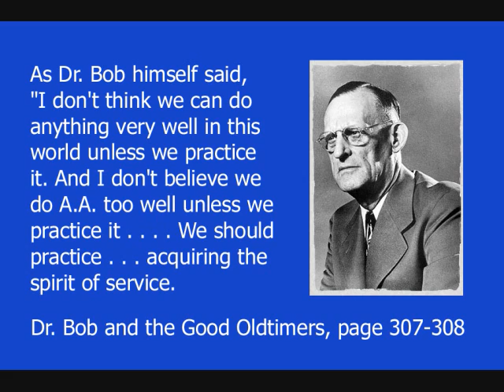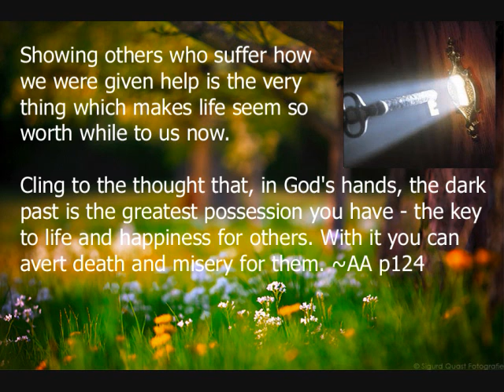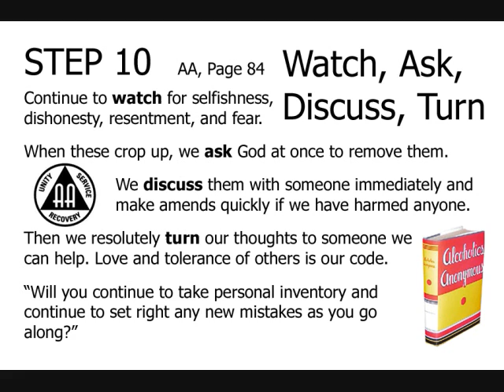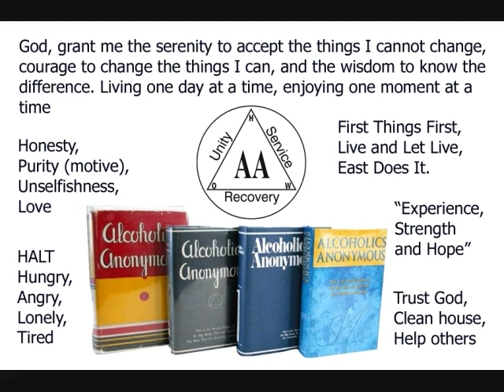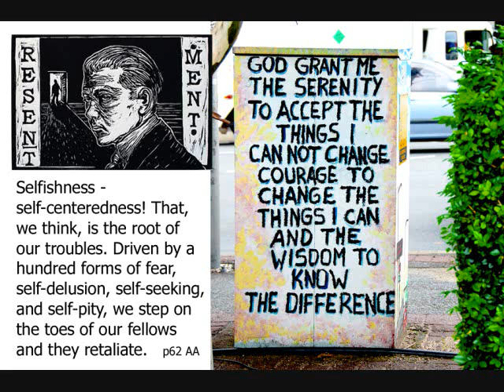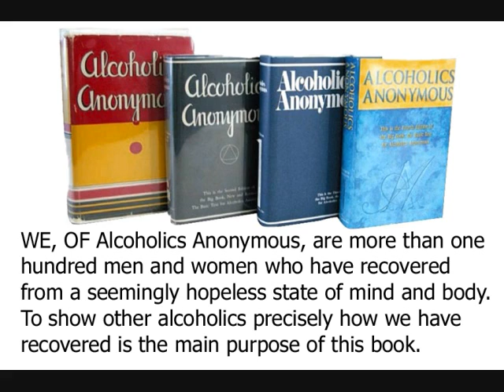AA Chris R.